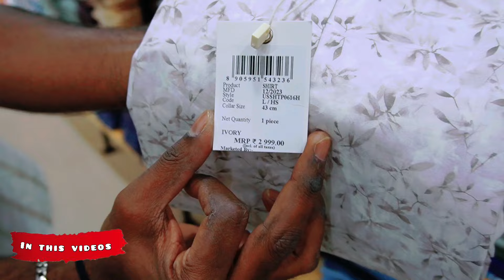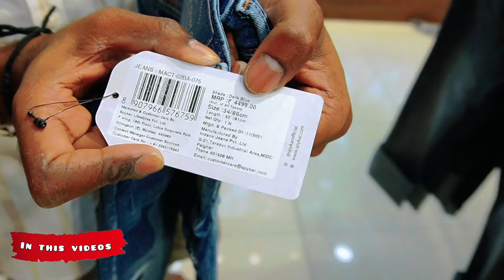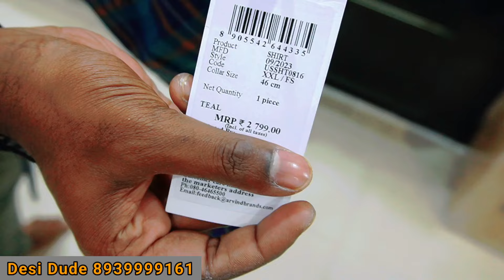😍 தீபாவளி Special Offer வந்தாச்சு | 200% Branded Dresses | 70%-80% Diwali Offer| Online delivery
Shop name : DESI DUDE
Two branches one Anna nagar and Villivakkam
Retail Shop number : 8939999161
Villivakkam Shop address : no 17,P.K South mada Street Villivakkam Chennai - 600049
Landmark : Villivakkam Bus stand

Anna nagar shop

 address : new no. P-60,old no p-52,6th Avenue road,anna nagar,6th Ave, syndicate bank colony, Chennai,tamil nadu -600040
Landmark : above KTM bike showrom

♥️உங்கள் Shop விளம்பரம் செய்ய  ♥️